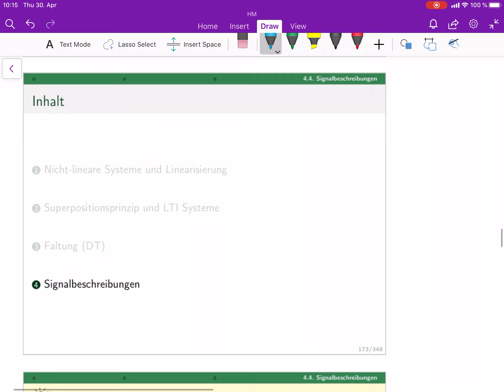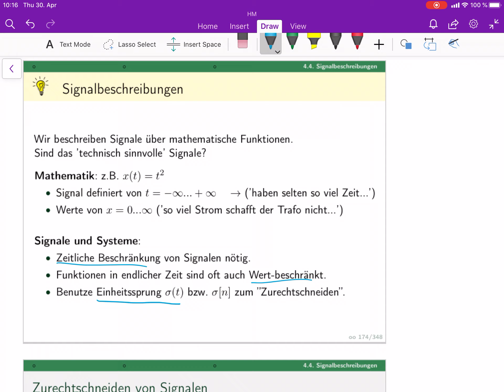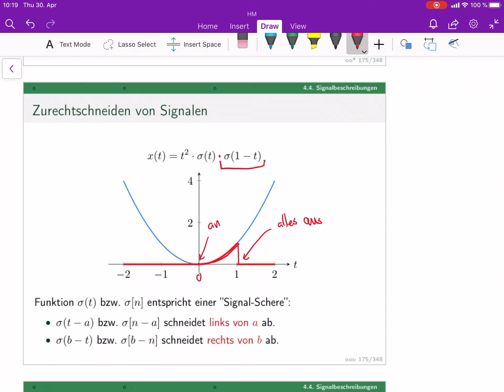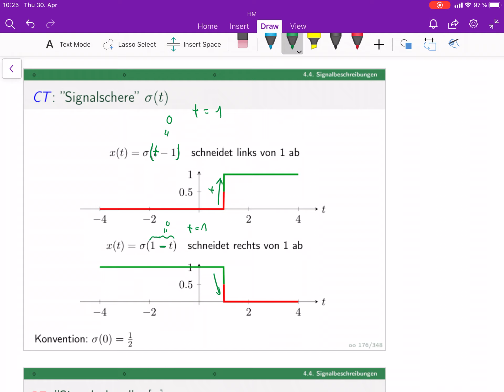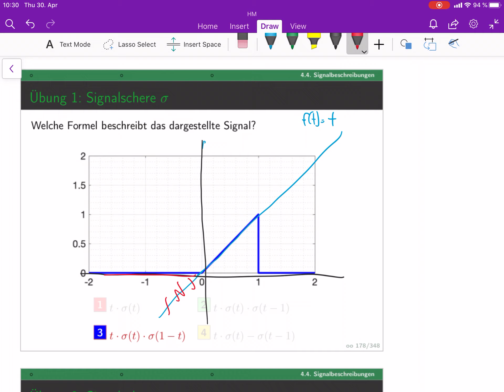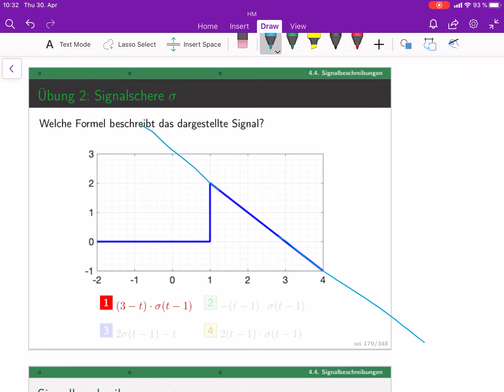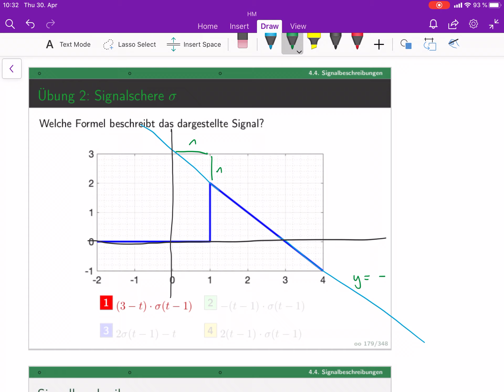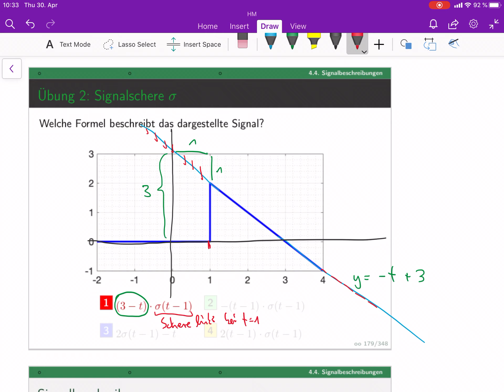Signale & Systeme (lecture 7C) - Einheitssprung als Signalschere